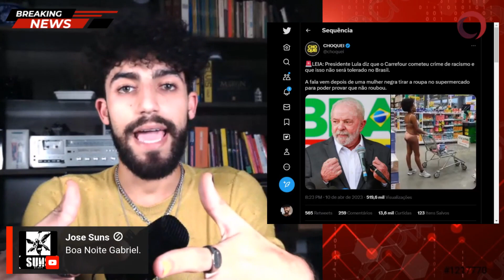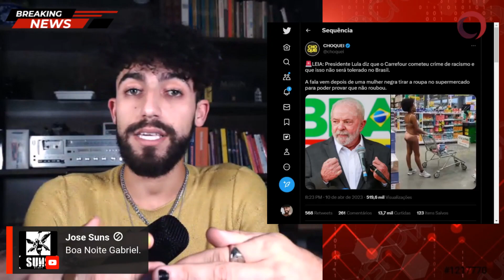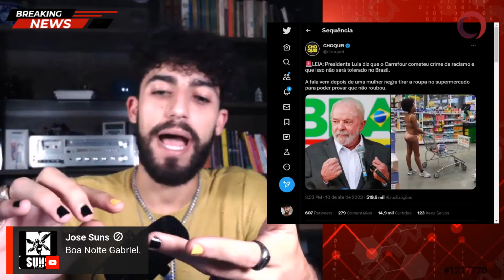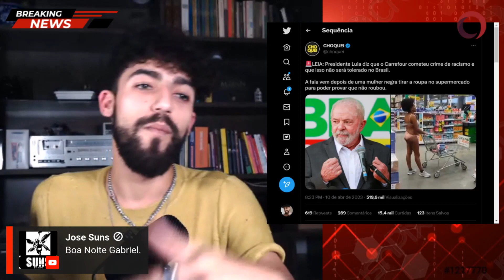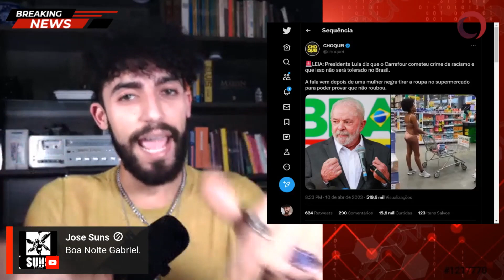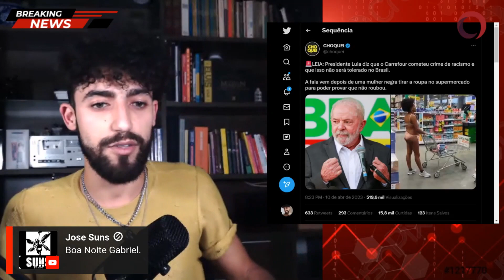Mais um CASO de PRECONCEITO do GRUPO CARREFOUR